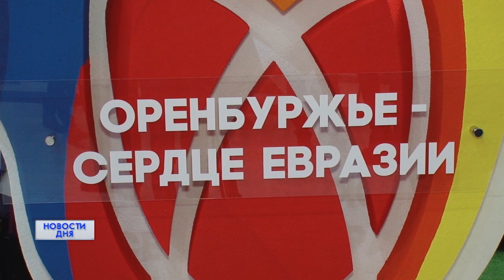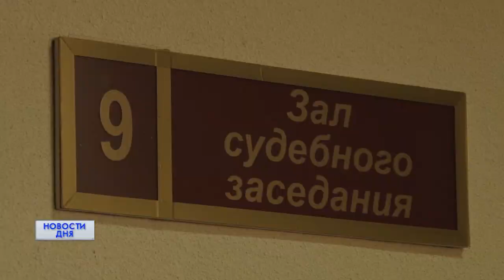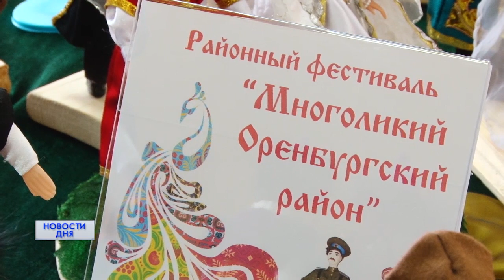НОВОСТИ ДНЯ 07.12.18 19:00